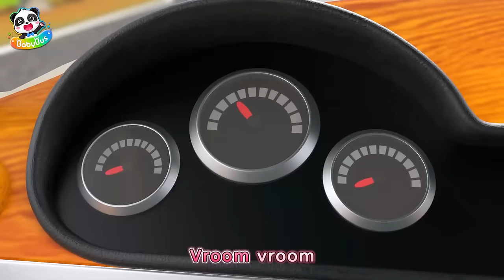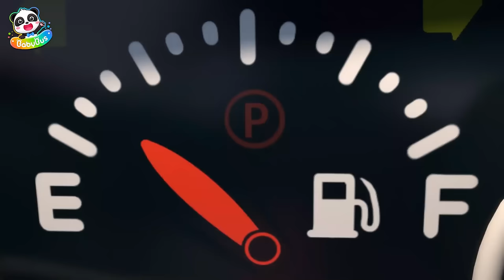Beware of Fireworks!🎆 | 🚒Rescue Team | Safety Cartoon | Kids Songs | BabyBus - Cars World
When setting off fireworks, make sure to do it in an open area, and only do it with your parents' supervision ! Let's learn about safety tips with fire truck!

Lyrics:
Let's light the fireworks
Whoosh whoosh boom boom, fireworks
Crackle, crackle, ready to go
Shining
So bright
Fly up high, fireworks
Lighting up the night sky

Fireworks, Zeee~Kaboom !
Kaboom Kaboom Whoosh whoosh whoosh
Fireworks, Zeee~Kaboom !
Kaboom Kaboom, wow wow wow

(Let’s light it up)
(Let’s fly)
Together let’s fly to the sky
All set and ready to go

(Fireworks, whoosh boom boom)
(Oh no, oh no, let me go)
Fireworks are dangerous
Fireworks are dangerous
Don’t touch the fireworks